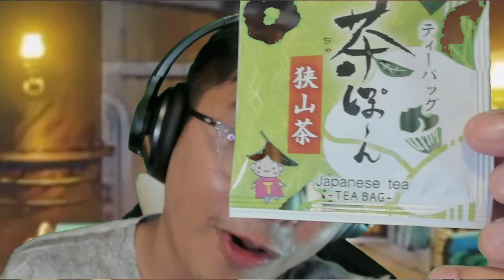"I WILL LIVE LIKE ODEN!" YAMATO'S COMING IN..? | Episode 1083 | One Piece REACTION !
00:00 Intro
01:30 Reaction
21:40 Episode Discussion + Ending Review
IMPORTANT !!!
- harissm

✨ Zkstur✨Grumbledorp
✨TheYoAsakura✨Samson Lau
✨xXRAVENKINGXx